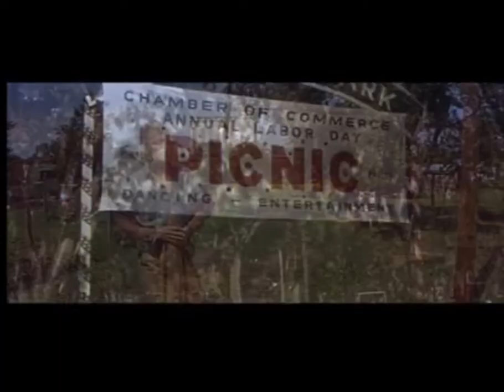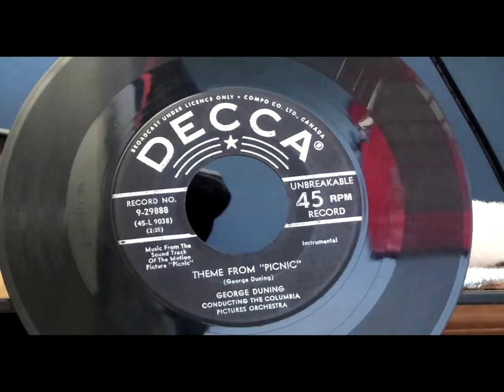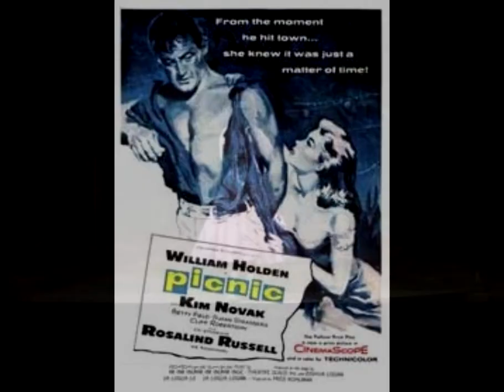MOONGLOW Renato de Oliveira Junior Arranjo Música George Duning e Steve Allen PICNIC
MOONGLOW
Renato de Oliveira Junior Arranjo
Música George Duning e Steve Allen
PICNIC
Direção Joshua Logan
Roteiro William Ingle & Daniel Taradash
16 de fevereiro de 1956

William Holden
Kim Novak
Betty Field
Susan Strasberg
Cliff Robertson
Rosalind Russell

Polifonia Grupo Musical
Home Office Music
Araraquara São Paulo Brasil
05 fevereiro 2022

Se Você gostou marque “Curtir”
Se Você gostou muito deixe um “comentário”
Se Você gostou demais “compartilhe”.
Curtir Página Facebook Polifonia Grupo Musical